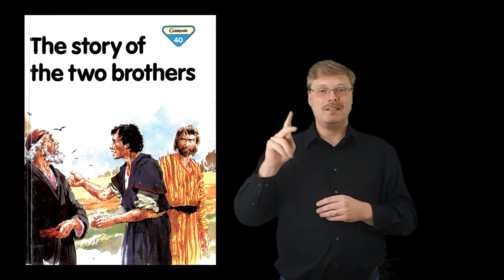"The story of the two brothers" #40 Bible Stories signed in ASL. (America Sign Language)